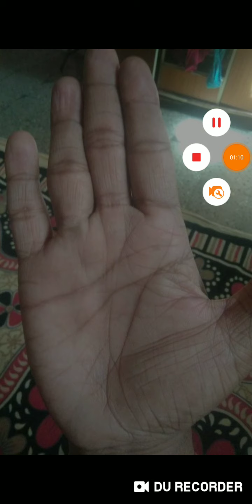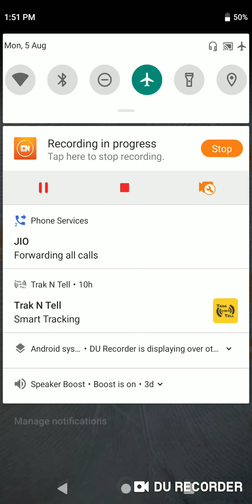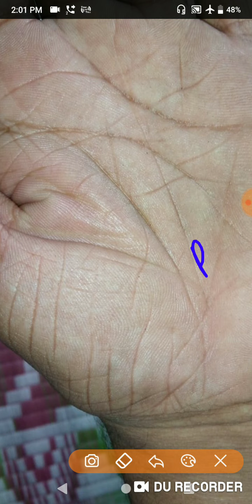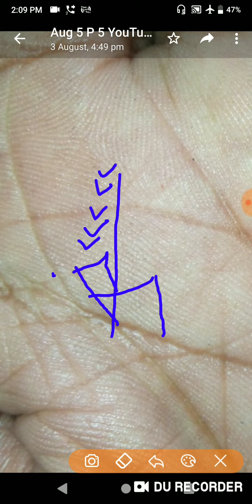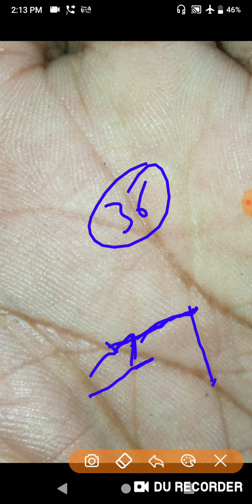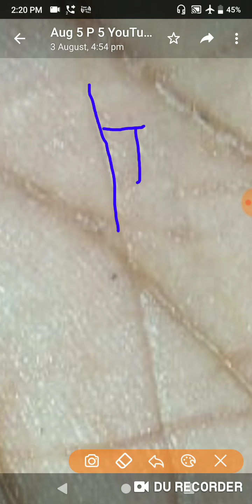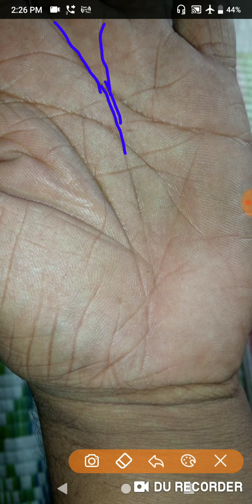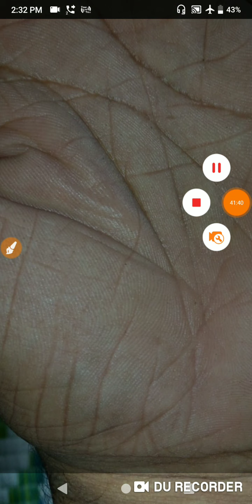मेरे जीवन मे उम्र40 से कितनी तरक्की है कब कब नुकसान है कब फायदा है सब जानना है